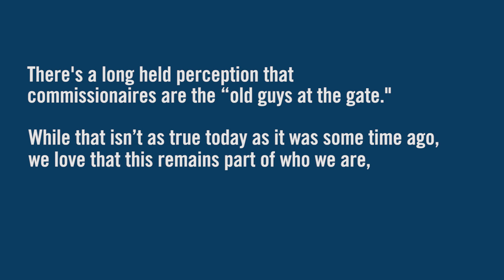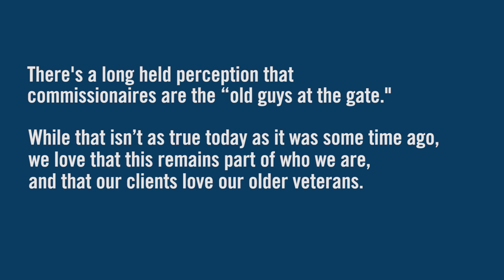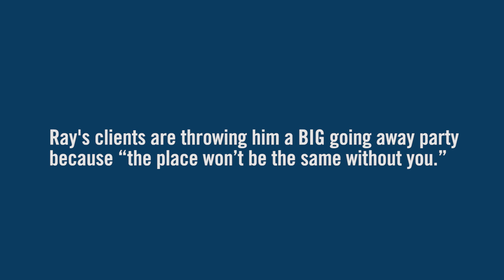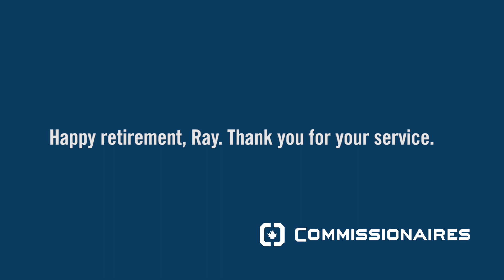Commissionaire Ray Descotes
BC Division Commissionaire Ray Descotes is a rock star at the Indigenous Affairs building in which he's worked for just over 16 years.